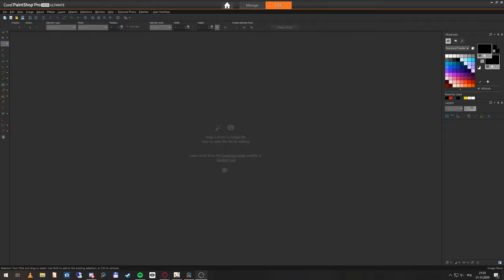Genshin Impact - Really strange sound